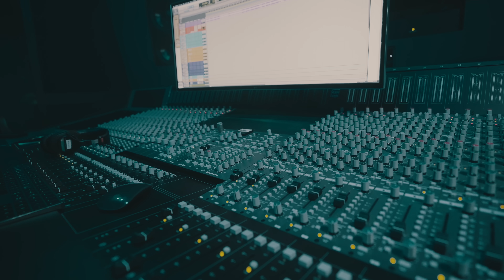Sha EK Started Like This Pt 2/ Free Me